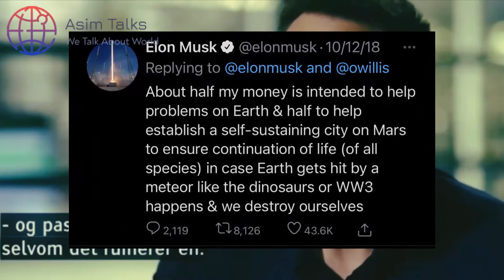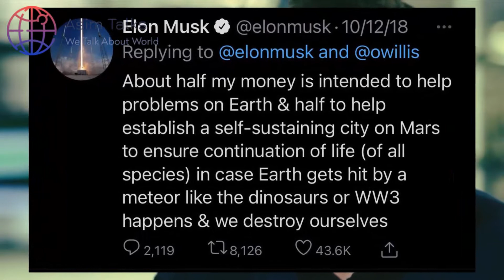Elon Musk Become The World Richest Person | The Tesla And SpaceX Entrepreneur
Elon Musk becomes world's richest person as wealth tops $185bn | Elon Musk has become the world's richest person, as his net worth crossed $185bn (£136bn). The Tesla and SpaceX entrepreneur was pushed into the top slot after Tesla's share price increased on Thursday.

Am Using small clips from the original content when it's all the original content and I'm already mentions the channel name in the video. Copyright to the owners of the videos, movie clips, and music videos; and copyright to main owner of the effects which is provided by the originals video owner,

Some videos used in this video is for reference purpose only. Note: All the videos are taken from YouTube Creative Commons search by using advanced Fair Uses search option. Usage rights: "free to use, share And modify . Grateful to YouTube for the information.